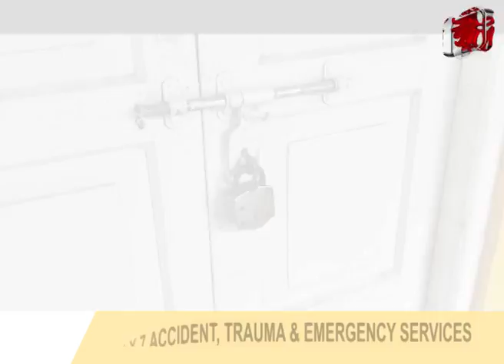ক'ভিড কেয়াৰ কক্ষৰ পৰাই নিৰুদ্দেশ ক'ভিড সংক্ৰমিত ৰোগী।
নিৰুদ্দেশ হোৱা ১১ দিনৰ পাছতো শুং-সূত্ৰ নাই নিৰুদিষ্টৰ।